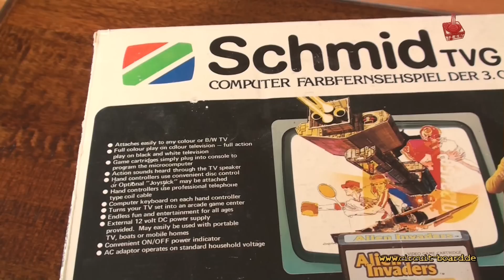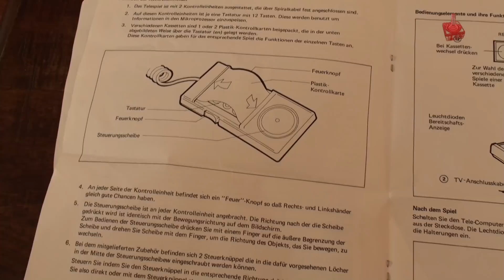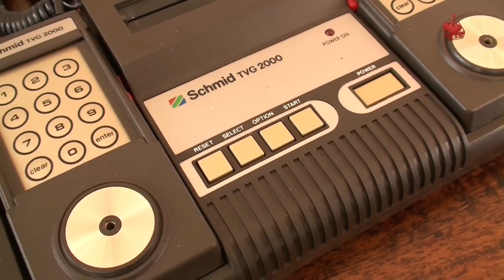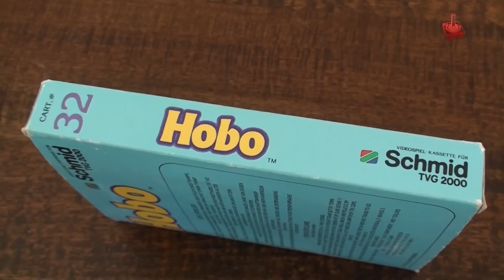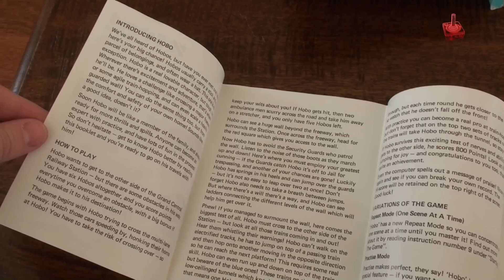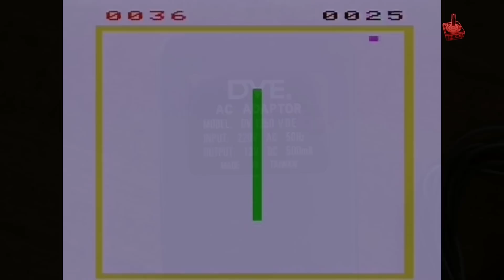Retro Snippets #156: Schmid TVG 2000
Von der Emerson Arcadia Konsole (1982, Emerson) gab es international viele verschiedene Versionen, unter anderem in Deutschland auch das Schmid TVG 2000. Diese Konsole, die nie so richtig durchstarten konnte, und einige Spiele schaue ich mir in dieser Folge an.